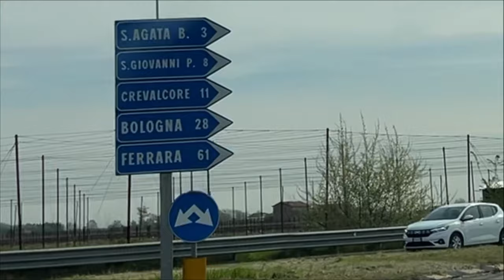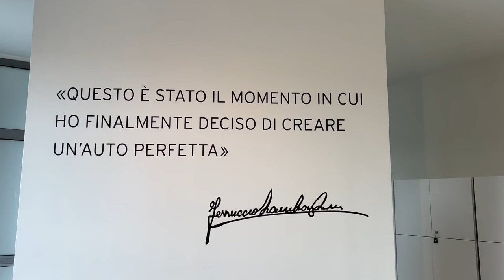Lamborghini Automobile Museum Sant'Agata Bolognese